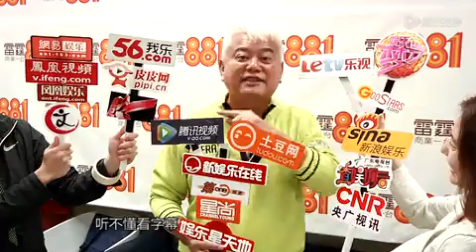陈百祥回应独揽负面新闻质疑 不清楚今年台庆剧